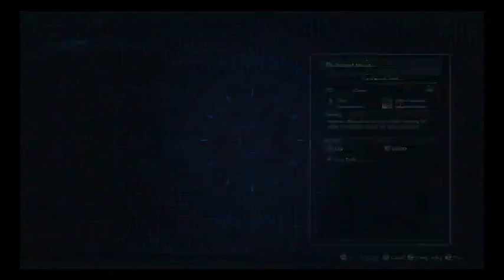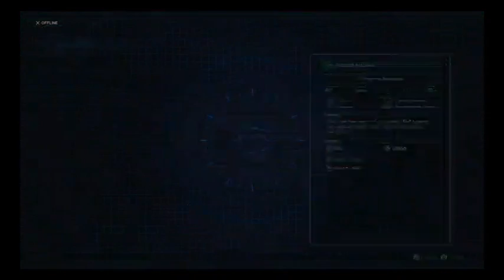Xenoblade Chronicles X Affinity missions for Chapter 11 and other random missions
So last night I made an account on Twitch, and I figured I would use it to live stream my videos instead of Youtube Gaming. The best thing about Twitch is that I can export my videos to Youtube through its software.

Anyways in this video I do the prerequisite affinity missions in order to start chapter 11, unfortunately I have to increase my affinity with Gwin in order to finish one, and ive never used the guy. So I have to get that up. I also take on a few random missions found throughout New L.A. I also bought some awesome new armour.